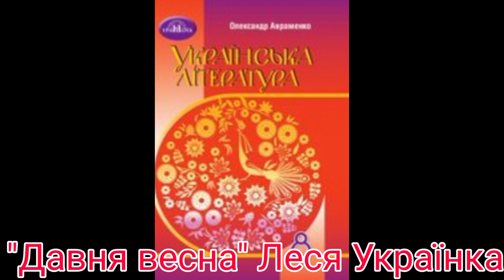"Давня весна"//Леся Українка//8 клас українська література //Авраменко 2021р